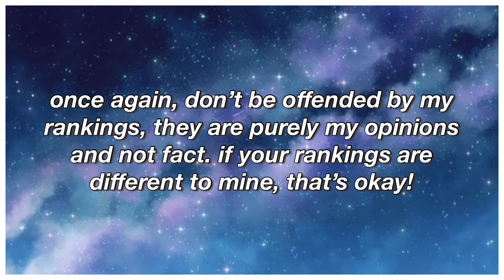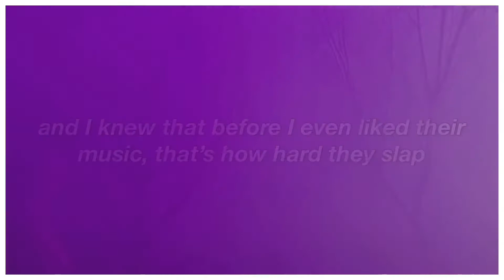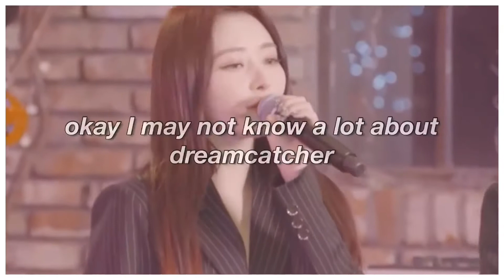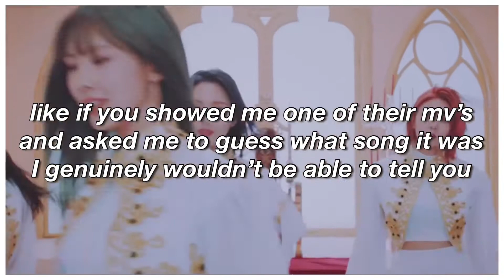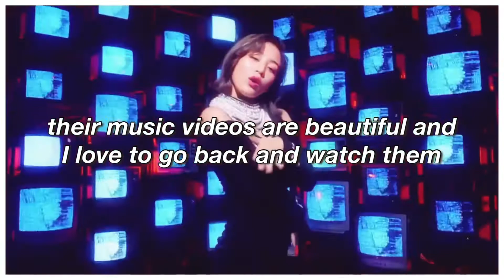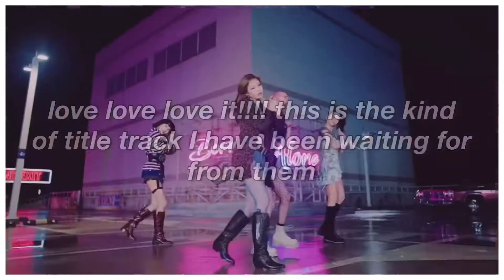RANKING MY SUBSCRIBERS ULT GIRL GROUPS IN DIFFERENT CATEGORIES (TWICE/BP/RV/DREAMCATCHER/MAMAMOO)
Hey guys ~

Here is part 2 of the ranking my subscribers ult groups in different categories. This weeks one is with girl groups! Remember this is just my opinion with the ranking and not fact, so don’t be offended if your favourite group is not ranked as high as you think they should be.

The groups selected today are - dreamcatcher, blackpink, red velvet, twigs and mamamoo.